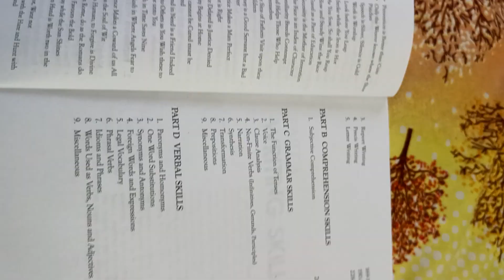ARIHANT DESCRIPTIVE ENGLISH BOOK#arihant#bestdescriptivbook#english description#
English descriptive
description